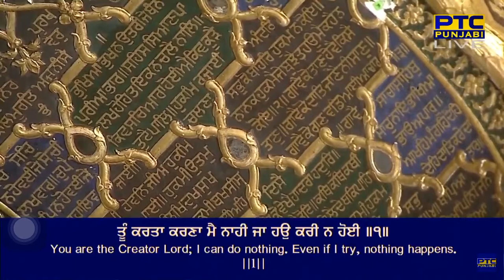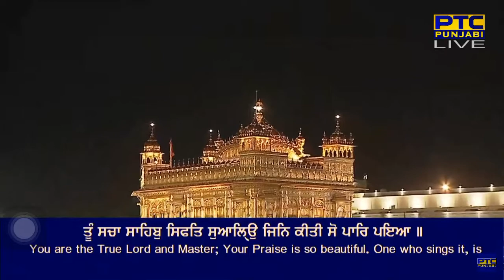Kaho Nanak Karte Kia Bata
Raag Aasaa - Guru Nanak Dev Ji - Sri Guru Granth Sahib Ji - Ang 469
salok mahalaa pehilaa ||

dhukh dhaaroo sukh rog bhiaa jaa sukh taam na hoiee ||
too(n) karataa karanaa mai naahee jaa hau karee na hoiee ||1||
balihaaree kudharat vasiaa ||
teraa a(n)t na jaiee lakhiaa ||1|| rahaau ||
jaat meh jot jot meh jaataa akal kalaa bharapoor rahiaa ||
too(n) sachaa saahib sifat suaali(h)au jin keetee so paar piaa ||
kahu naanak karate keeaa baataa jo kichh karanaa su kar rahiaa ||2||

By Bhai Jabartor Singh Ji